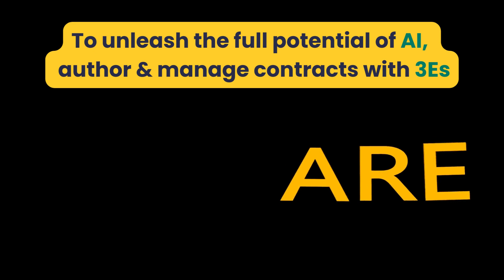AI-enabled Contract Analytics to Drive Efficiency in Legal Operations and Contract Management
◾ Are you able to extract metadata from your complex contract documents?
◾ Is your contract language as straightforward and standard as possible?
◾ Can your CLM solution auto-extract hidden obligations and assign fulfillment tasks?

Well, You are not alone.

Every other organization faces daunting challenges associated with legacy contract management systems, from contract authoring and review to contract negotiation and compliance management.

DO NOT miss this opportunity to hear from industry experts Sunil Masand, Anand Trivedi, and John Distasio as they will uncover the secrets of determining the AI maturity of your CLM model and unlocking the potential of AI with 3Es in your contracting journey.